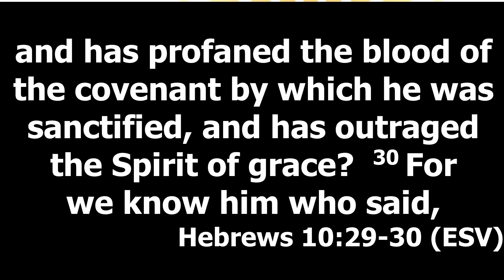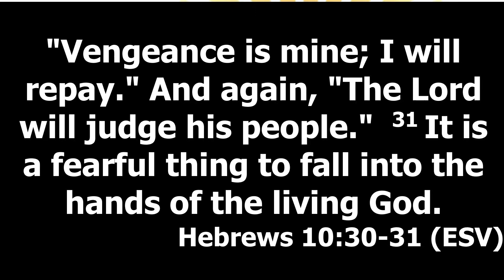Hebrews 10. 26-31 | Deliberate Sin | Brian W. Johnson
To go on sinning without repentance is a scary thing.
4 take home points from a Reformation Day sermon.